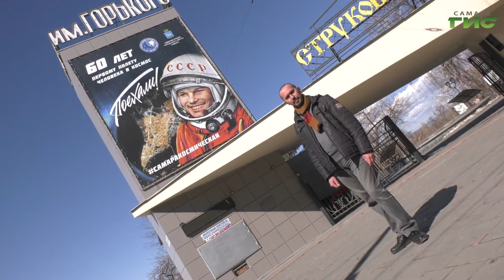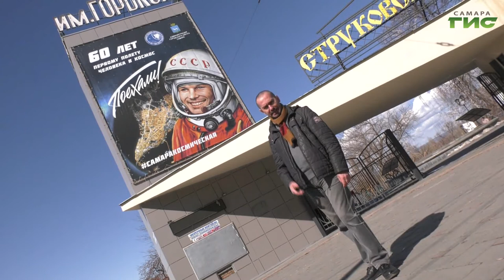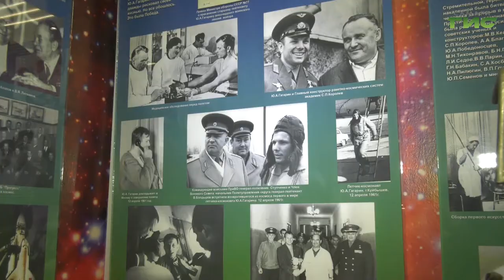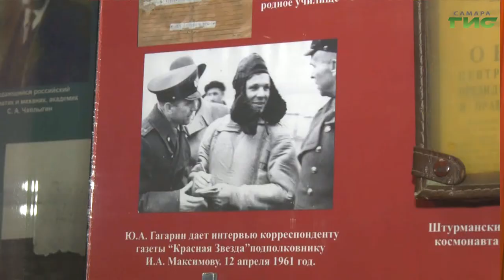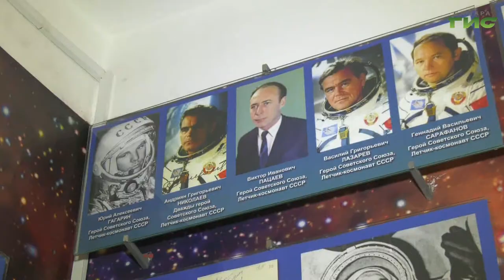"Гагарин" / "Первые в космосе. Начало" от 08.04.2021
В общении с Гагариным подкупало его умение выбрать нужную тональность разговора, найти общий язык с любым собеседником. Человек природного гибкого ума, он обладал даром и умением мгновенно ориентироваться в изменяющейся обстановке. Смотрите программу "Первые в космосе. Начало".